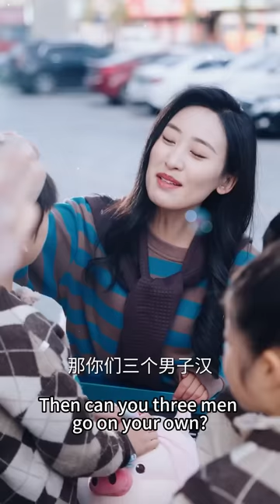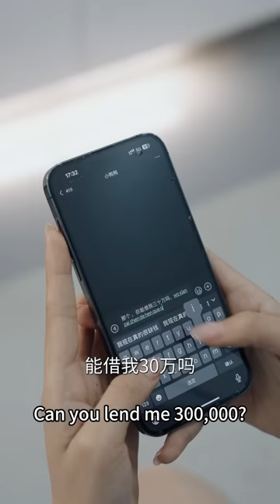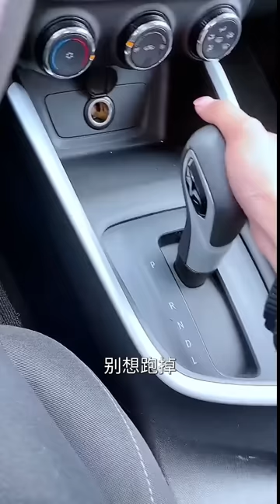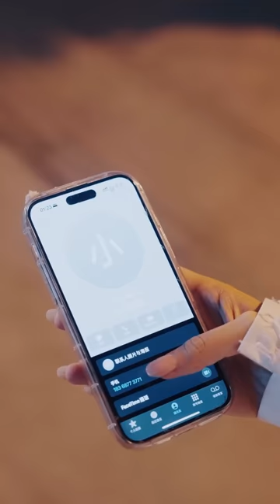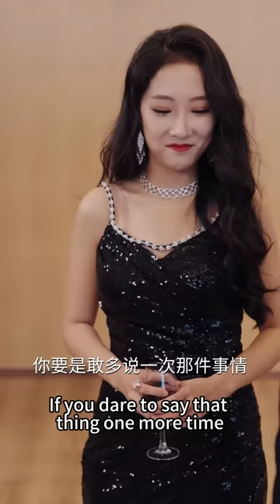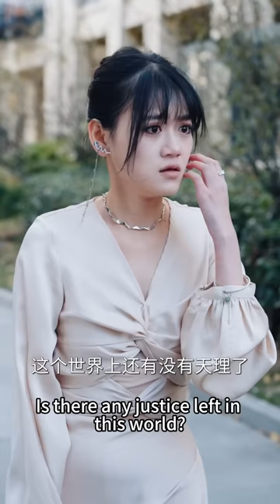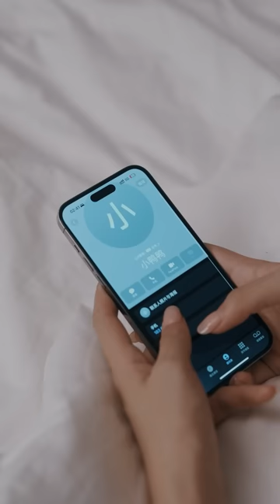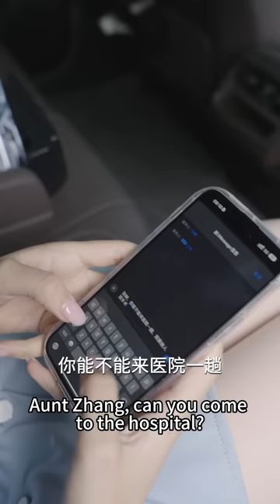[MULTI SUB]【完整版】灰姑娘和总裁一夜情后带球跑，本想独自养大5个娃，不料7年后和总裁意外再次相遇，5个萌宝开启神助攻之路...《一胎五宝：爹地别跑》女频 甜宠 爱情 | 酷喵追剧